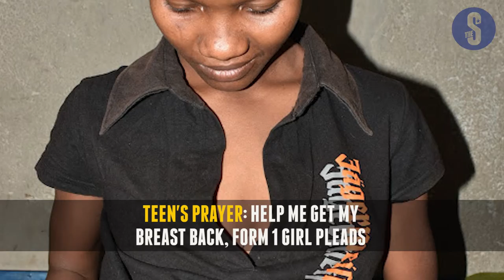Ruto isolated | UoN VC appointment heads to court: Your Breakfast Briefing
Today's top stories in the Star.